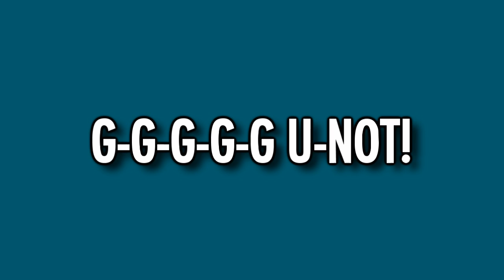G-G-G-G-G-Gay Unit!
fuck g-unit!